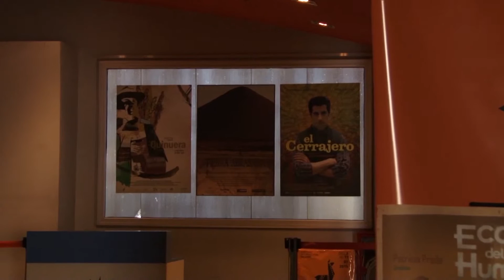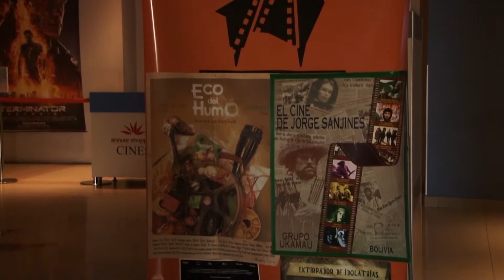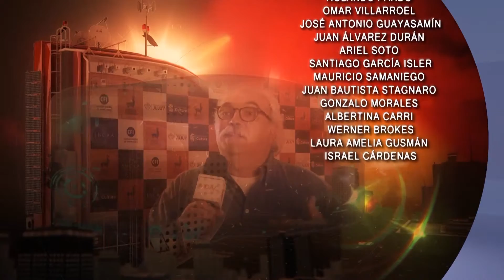Directores - Festival Internacional Ventana Andina 2015 - Gonzalo Morales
FESTIVAL INTERNACIONAL VENTANA ANDINA 2015: El Secretario de Cultura de la provincia de Jujuy y Director Artístico del Festival, Gonzalo Morales, hace un balance de esta nueva edición.